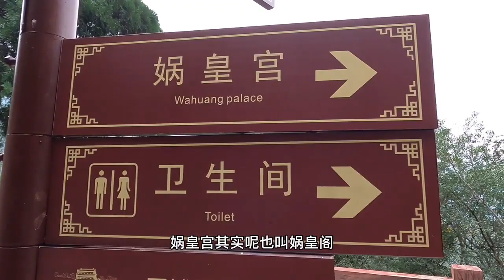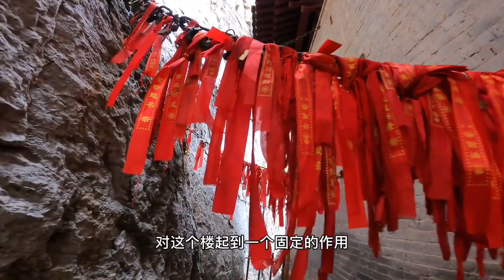悬崖绝壁竟建有一座三层活楼，9条铁链拉住400年没被风吹倒，神了【跟着华子去旅行】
9月自驾西北大环线，